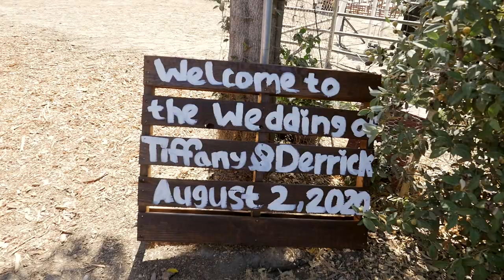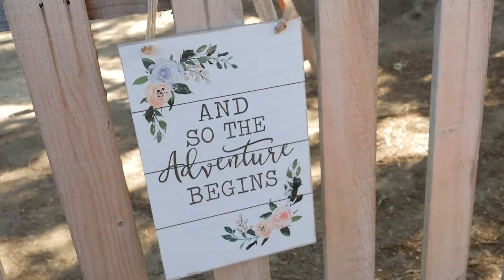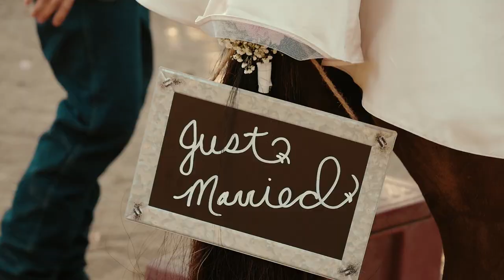Tiffany + Derrick - Rowland Heights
Tiffany and Derrick said their "I do's" in a Backyard/ Barn setting in a wonderful area in Rowland Heights. The day was breezy, the temperature was just right and the music was played all night long!!